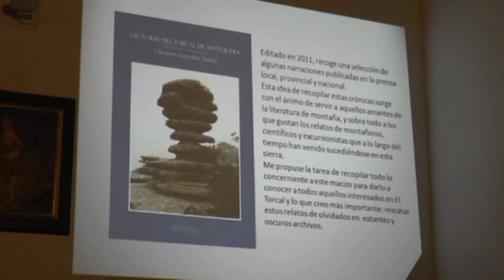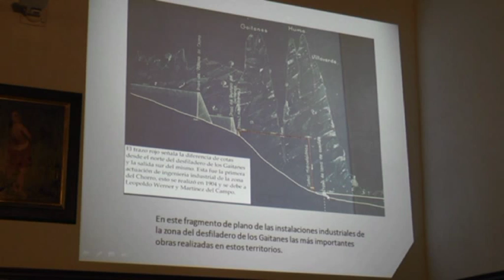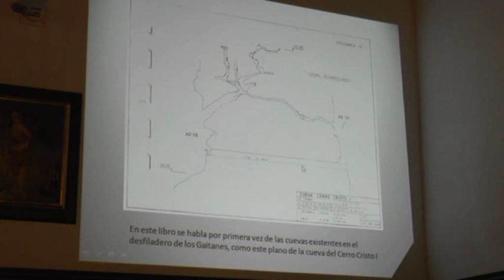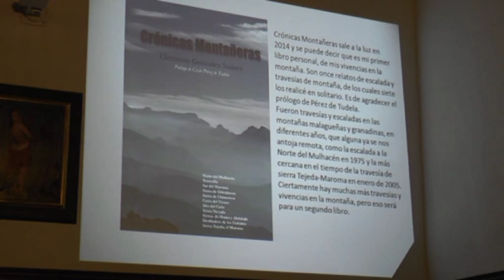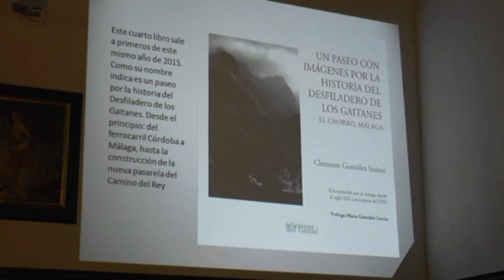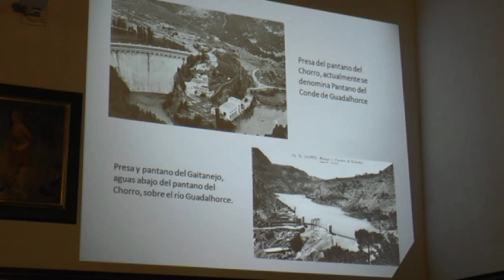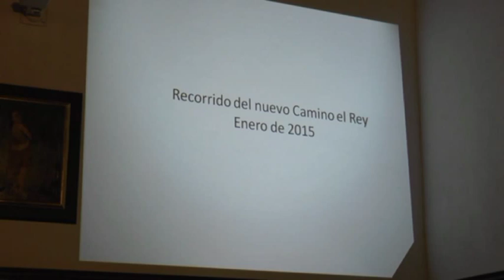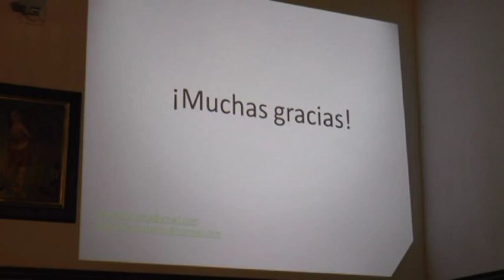I Festival Itinerante de Literatura de Montaña, Viajes y Aventura, por Clemente González